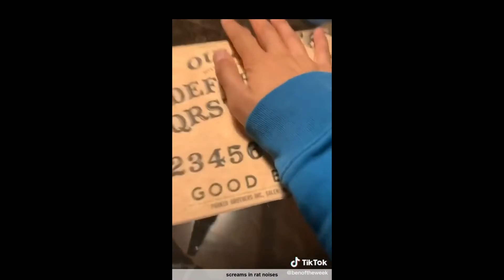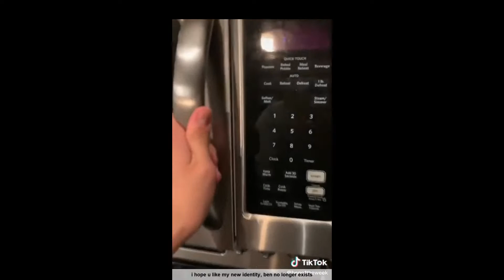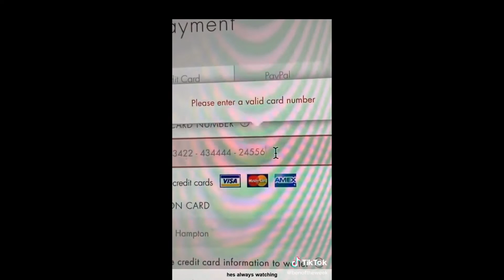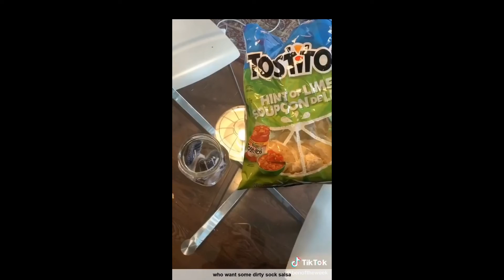Try Not To Laugh | Best of BENOFTHEWEEK tiktok 2021 pt #2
I hope you enjoyed this try not to laugh challenge with BENOFTHEWEEK funniest tiktoks tiktok 2021 pt #2

Follow BenOfTheWeek Socials (ben de almeida) -